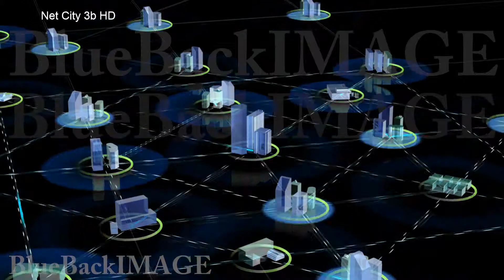Stock Footage network city building data internet digital technology Net City 3b HD